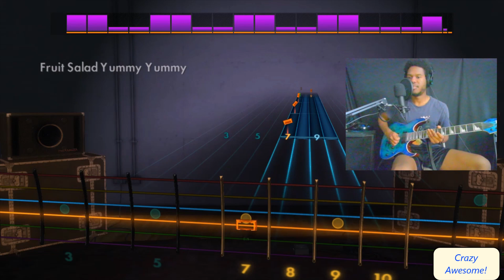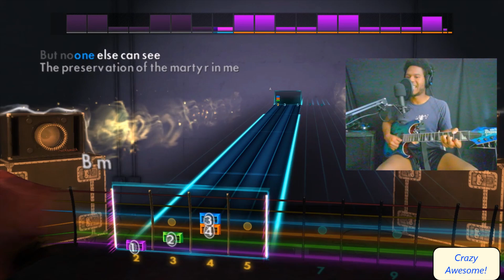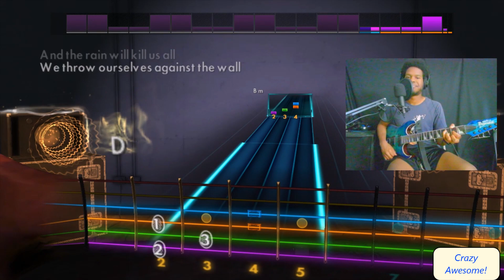"Psychosalad" - The Wiggles (ft - Slipknot) Rocksmith 2014 Guitar Cover & Playthrough